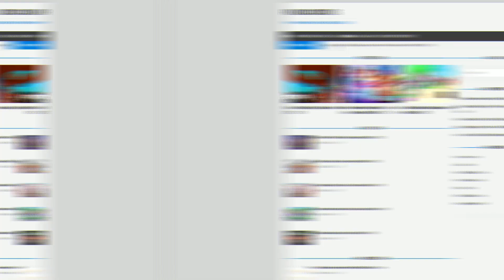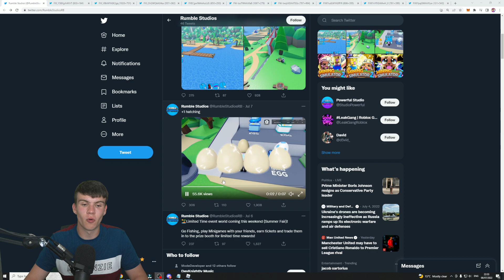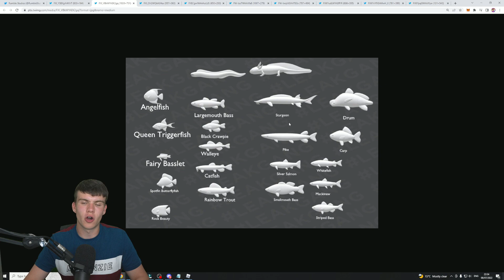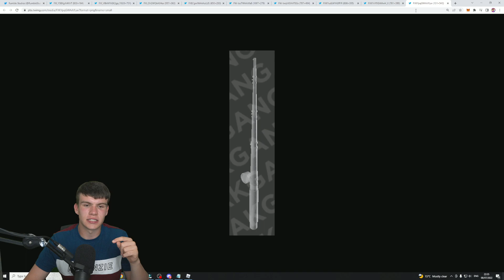NEW SUMMER FAIR EVENT *SOON* In Roblox Mining Simulator 2! SECRET Update Leaks!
In this video I will show you ALL Mining Simulator 2 update leaks for their new summer event...